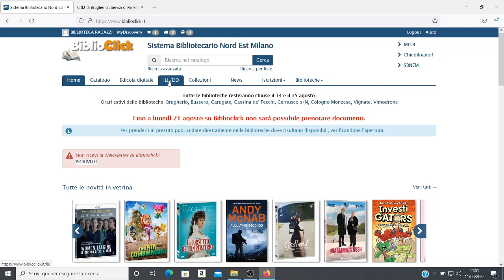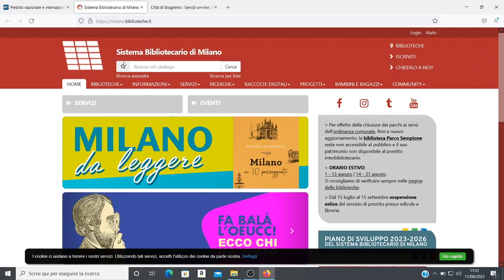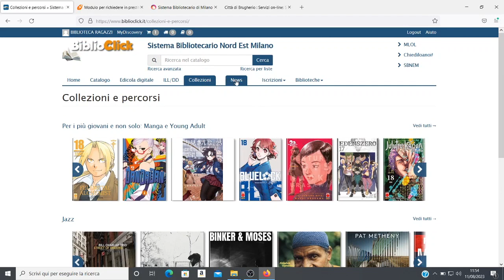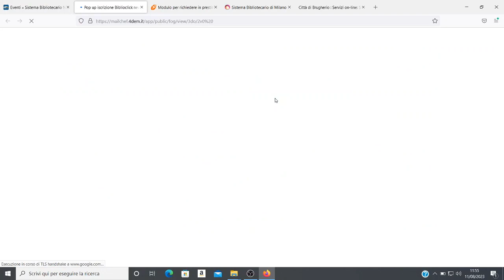Gli altri menu di Biblioclick: ILL/DD, collezioni, news, iscrizione alla newsletter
In questo video vi illustriamo ulteriori menu di Biblioclick, in particolare le voci ILL/DD, collezioni, news e vi mostriamo come iscrivervi alla nostra newsletter settimanale.